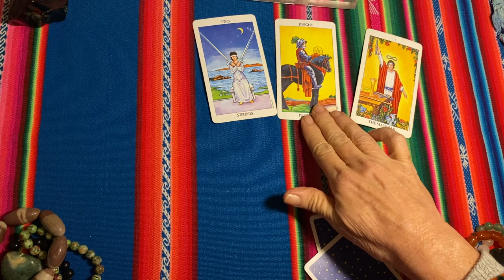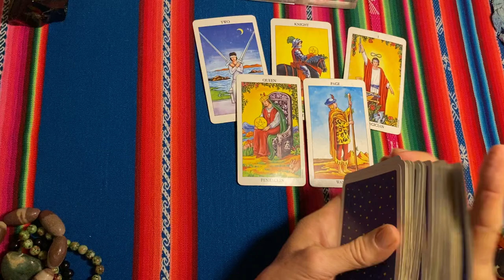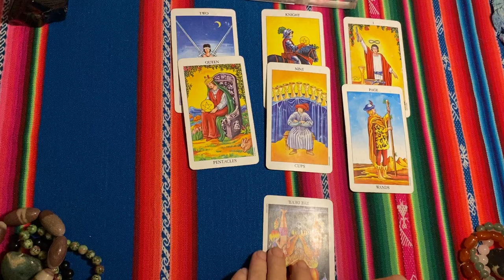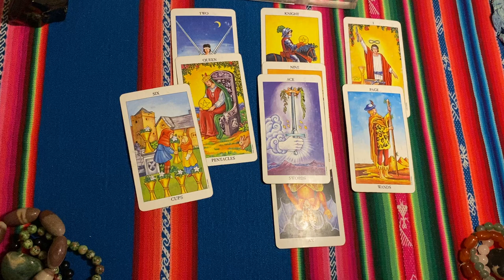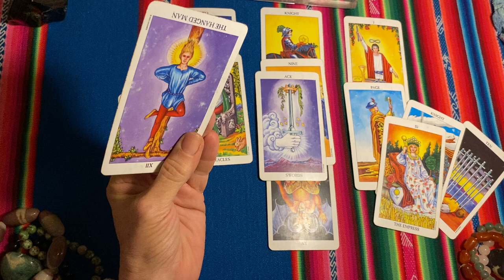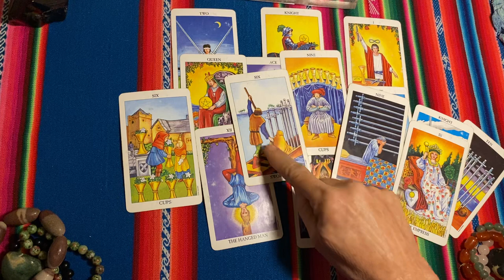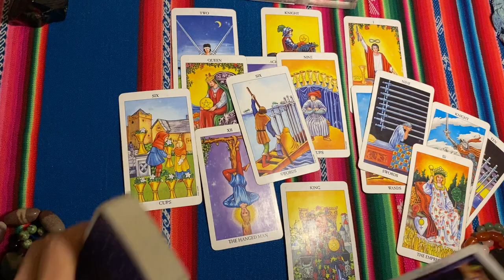Sagittarius Here Comes The Sun, Doo Doo Do Do June Bonus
Time to sing and dance in the sun Sagittarius, You Did It!

'WISDOM The best Mind Altering Drug is Truth'